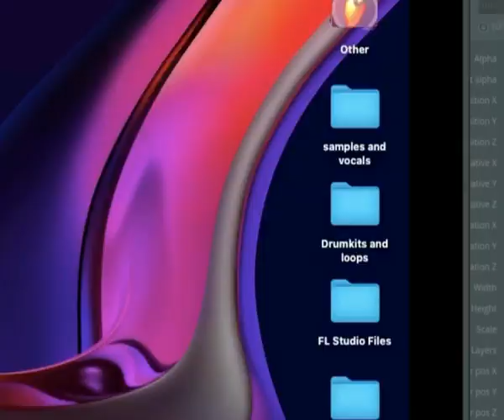X3 CHOPPA ‘Tay Keith X Nle Choppa’ Type Beat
Billion Dime
Piano Beat